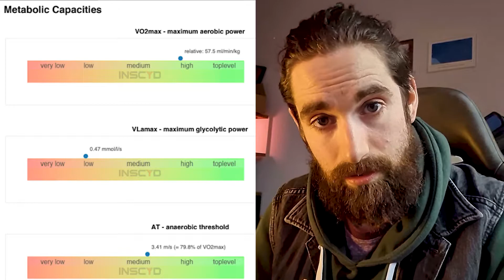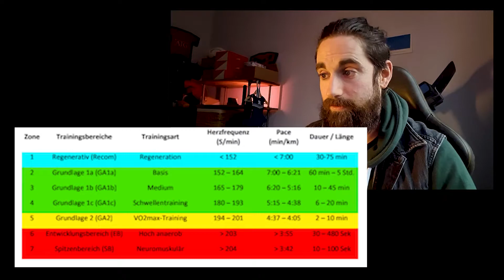No more struggling with incorrect Heart Rate Zones & MAF | INSCYD Performance Analysis Tool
I have been struggling with Low HR and MAF training for the past few years, because I have a naturally high heart rate when I run. I took an INSCYD Physiological Performance Test, which got my personal heart rate zones corrected. So no more slow running at low heart rates, but actually running with joy again.

With INSCYD I got my personal VO2Max, VLAMax, FatMax, CarbMax, Anearobic Threshold checked.